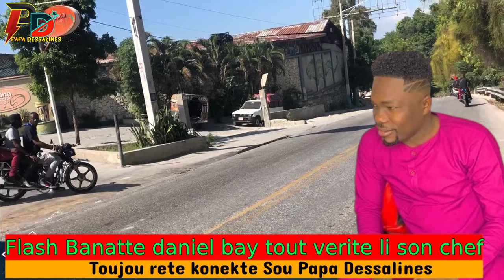Flash Banette Daniel Bay Tout Verite Li Son Chef Pami Ti Mesye A Zam Yo